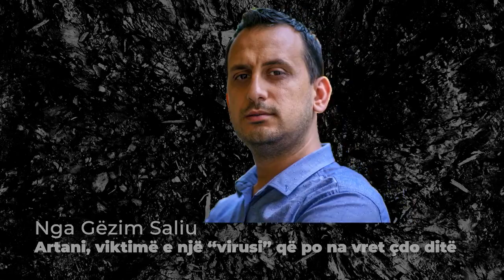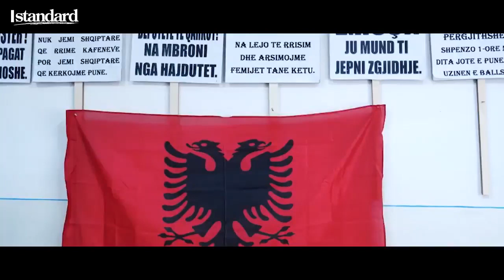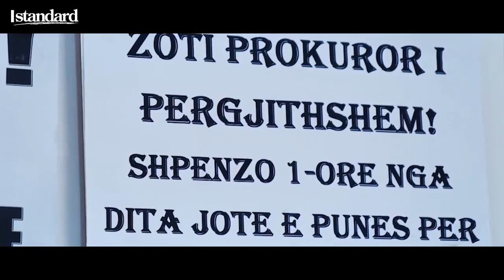VIDEO-KOMENTI/ Naftetari Artan Voshtima, vitime e "virusit" qe na vret çdo ditë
KOMENT NGA GEZIM SALIU

Alarmant dhe deri diku i kuptueshëm, është shqetësimi që ka prekur pjesën më të madhe të shqiptarëve pas lajmit te përhapjes së coronavirusit në Itali, vend fqinj i yni nga ku shkëmbimet janë të shumta.  Majfton të pohojmë se mesatarisht në ditë në aeroportin “Nënë Tereza” ulen mbi 10 avionë me pasagjerë që vijnë nga Italia, për të mos folur më pas për linjën detare e cila është edhe me fluks më të madh. E megjithatë deri më tani fatmirësisht vendi ynë rezulton pa asnjë të prekur dhe shpresojmë që kjo gjendje të vazhdojë kështu deri në mbllokimin total të virusit. Mbetemi me shpresë!

Por ndërsa shqetësohemi për koronavirusin, një tjetër virus ka goditur prej kohësh dhe vazhdon të lëshojë helm thellë në venat e çdo shqiptari. Ai mban emrin e padrejtësisë së shkaktuar nga mos ekzistenca e shtetit , që vjen si pasojë direkte e lidhjes së ngushtë të pushtetarëve me oligarkët, kompanitë oligopol dhe biznesmenët miq të çdo pushteti. Janë këta që komandojnë në çdo fushë të jetës, duke përfituar miliona euro në kurriz të shqiptarëve të ndershëm!

Vetëm një ditë më parë, Artan Voshtima, naftëtari nga Fieri humbi jetën pasi pësoi një sulm në zemër. Artani sipas miqve të tij ishte një ndër më aktivët në përpjekjen e naftëtarëve për të vënë në vend të drejtën e mohuar. Ditën e djeshme, madje ai kishte qënë prezent në protestë si çdo herë, duke mos iu ndarë kauzës së naftëtarëve të cilët kërkojnë rrogat e prapambetura dhe mbajtjen e tyre në punë. Kur ishte kthyer nga protesta,  Artani kishte pësuar krej papritur një sulm në zemër, që rezultoi fatal për jetën e tij.

Nga sot familja Voshtima humbi kryefamiljarin e saj, njeriun që luftoi deri në frymën e fundit për të drejtat e tij, të drejta të cilat shteti ja mohoi me neglizhencën dhe mungesën e zgjidhjes.

Nga sot protestës së naftëtarëve i mungoi një zë aktiv, një zë që kërkoi me ngulm deri në frymën e fundit zgjidhjen për bukën e përditshme, për fëmijët e tij!

Nga sot Shqipërisë ju nda përgjithmonë nga vetja një shqiptar i drejtë, punëtor dhe familjar i nderuar.

Po shteti?

E pafalshme deri në mizore paraqitet neglizhenca e pushtetit me gjithë këtë problematikë. Ndonëse thelbi i problematikës ka të bëjë me dy kompanitë që kanë në zotërim uzinën e Ballshit, ku  ‘Tosk Energy’ dhe Bankers akuzojnë njëra tjetrën për mosrespektim të marrëveshjes, e gjithë kjo vonesë bie mbi naftëtarët. Pse shteti nuk ndërhyn drejtpërdrejt dhe prerazi për ti dhënë zgjidhje një problematike të tillë e cila sic kanë pohuar vetë grevistë ka sjellë mos marrjen e pagave për 4 muaj për naftëtarët e Ballshit dhe plot 27 muajsh për ato të Pocemit.

E kuptoni sa e rëndë është situata në gjithë këtë çështje?! Një kryefamiljar nuk ka dërguar rrogë në shtëpi për 27 muaj!!! Të tjerë prej 4 muajsh!!! Sa prej jush që po e lëxojnë këtë shkrim, nuk do ishin para dyerve të Kryeministrisë tani për të kërkuar zgjidhje, nëse do kalonin të njejtën situatë?!

Kush e ka luksin ndër shqiptarët e ndershëm që të jetojë për muaj me rradhë pa rrogë?!

Ej ku po jetojmë? Po shteti çfarë bën?!

A nuk duhet të jetë ai garant për zbatimin e të drejtave të cdo qytetari shqiptar?

Pse detyrohen naftëtarët të futen ne grevë urie për të solidarizuar ata që e kanë për detyrë zgjidhjen e kësaj problematike?

Ndërkaq fatkeqësisht në këtë çështje nuk ka munguar vënia në zbatim e avazit të vjetër të kësaj qeverie, zgjidhja përmes negociatave individuale. Më tepër se absurde, malinje!

Dërgimi i një përfaqësuesi qeveritar pa asnjë zgjidhje, por vetëm sa për figurë te naftëtarët, thjesht i shton pikë propagandës! I veshur me kostum mijëra euro, me një shtëpi që vlen sa e gjithë prona e naftëtarëve në grevë, me një të ardhur mujore që i kalon pa më të voglin dyshim shumën e rrogave të prapambetura të naftëtarëve, përfaqësuesi qeveritar nuk ka sesi të japë zgjidhje për TA!

Koha për reagim qytetar, ndryshe çdo e drejtë do vazhdojë të nëpërkëmbet nga çdo pushtetar. E gjitha kjo nuk ka aspak lidhje me ngjyrimin politik, kjo çështje ka të bëjë THELBËSISHT me respektimin e të drejtave elementare të qytetarëve. Sot janë naftëtarët, nesër do jeni JU!